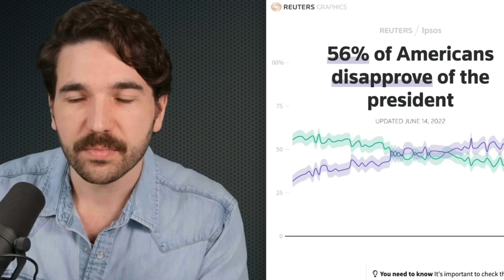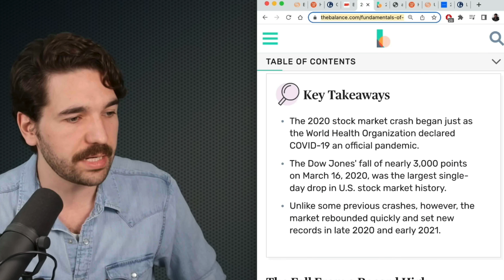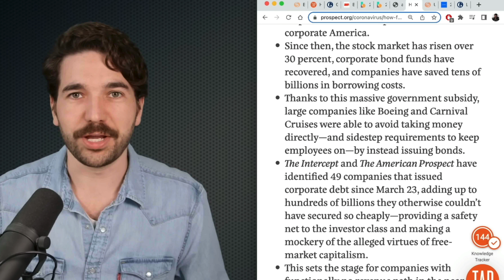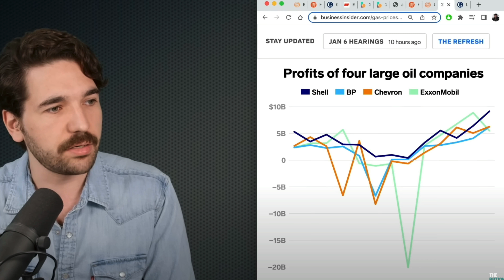Epic Showdown: Guest Leaves Bill Maher Speechless in Viral Fail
Krystal Ball embarrassed Bill Maher and Jamie Kirchick for attributing the high inflation rates in the American economy to excessive government spending on stimulus. Krystal Ball argued that the pandemic and the supply chain crisis were the real destabilizing factors, and reminded Bill Maher that no one blinked an eye at the Federal Reserve's corporate bailout in 2020 when the stock market was plummeting. On this episode of "Real Time with Bill Maher," Krystal Ball pushed back hard on Bill Maher and his guests assertions on inflation. Krystal Ball and Bill Maher found themselves at odds. Krystal Ball voiced a strong dissent, criticizing America's lack of willingness to help regular people, but always having money for big corporations and banks. Bill Maher, as is often the case on Real Time with Bill Maher, was left without a compelling counterargument. Such scenarios are common on Bill Maher's shows, which include his podcast "Club Random," where guests like Krystal Ball often challenge his views. The audience seemed to share Krystal Ball's perspective, as they frequently applauded her remarks. Krystal Ball's strong performance led Bill Maher to dig in his heels as Bill Maher so often does.